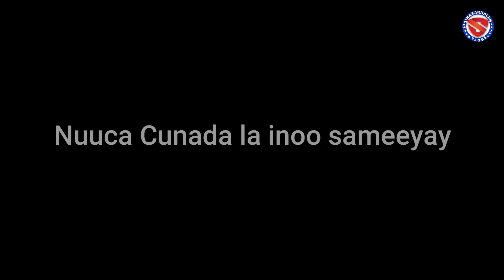Qado Sharaf tii la inoo sameyay Aniga LiiHeybeOfficail Qurux ku daigle